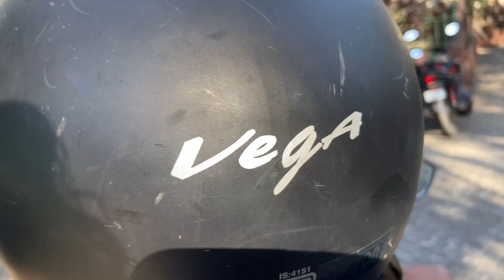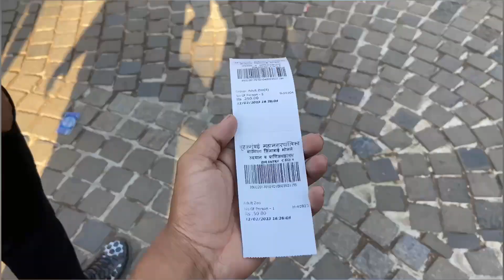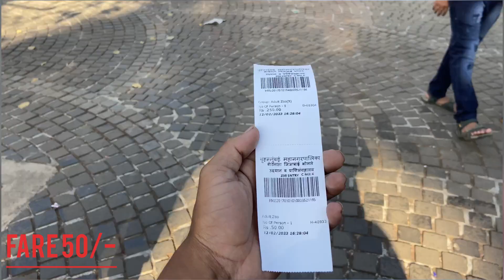Rani baug🐅🐻| veermata jijabai Bhosale udyan ❤️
He Guys This A New Vlog This Video Is All About Mumbai